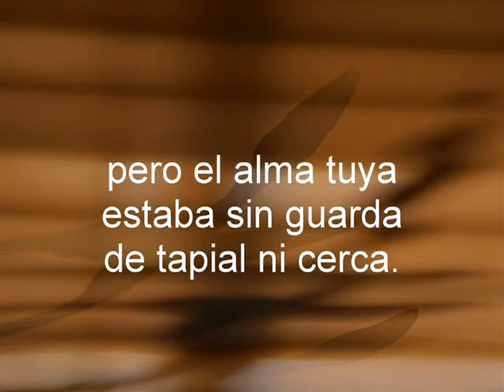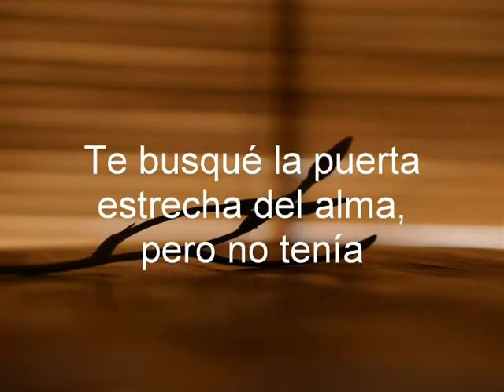Pedro Salinas - El alma tenías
El alma tenías
tan clara y abierta,
que yo nunca pude
entrarme en tu alma.
Busqué los atajos
angostos, los pasos
altos y difíciles...
A tu alma se iba
por caminos anchos.
Preparé alta escala
-soñaba altos muros-
guardándote el alma-
pero el alma tuya
estaba sin guarda
de tapial ni cerca.
Te busqué la puerta
estrecha del alma,
pero no tenía
de franca que era,
entradas tu alma.
¿En dónde empezaba?
¿Acababa, en dónde?
Me quedé por siempre
sentado en las vagas
lindes de tu alma.

Pedro Salinas - Alicia De Larrocha - Albeniz "Evocacion" from Suite "Iberia" Piano Solo